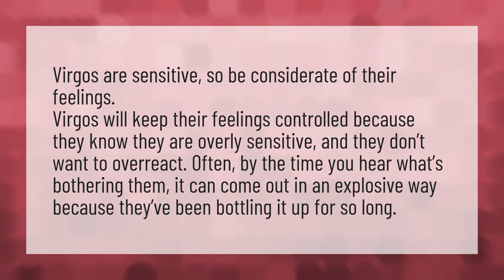Why are Virgos so difficult?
Virgo February 2020 • Why are Virgos so difficult?